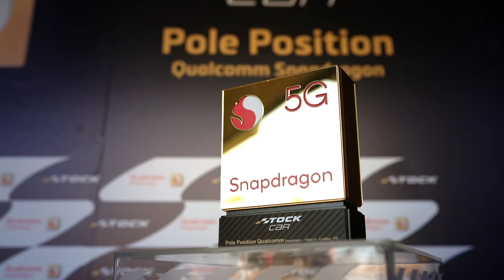RICARDO MAURÍCIO é POLE em CURITIBA! STOCK CAR 2021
Ricardo Maurício cravou a pole position para a sexta etapa da temporada 2021 da Stock Car. O atual campeão da categoria liderou a dobradinha da Eurofarma RC no Autódromo de Curitiba. A largada será às 13h deste domingo.

Confira os seis primeiros do grid.

1º - Ricardo Maurício (Eurofarma RC/Chevrolet Cruze) – 1min20s515
2º - Daniel Serra (Eurofarma RC/Chevrolet Cruze) – 1min20s627
3º - Gabriel Casagrande (A.Mattheis-Vogel/Chevrolet Cruze) – 1min20s939
4º - Cesar Ramos (Ipiranga Racing/Toyota Corolla) – 1min20s985
5º - Galid Osman (Shell V-Power/Chevrolet Cruze) – 1min21s089
6º - Bruno Baptista (RCM Motorsport/Toyota Corolla) – 1min21s210